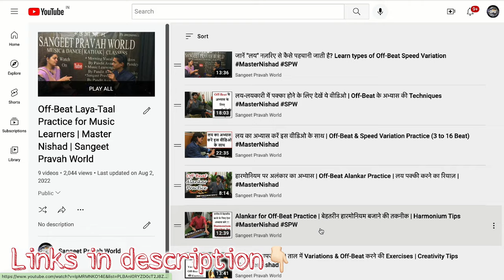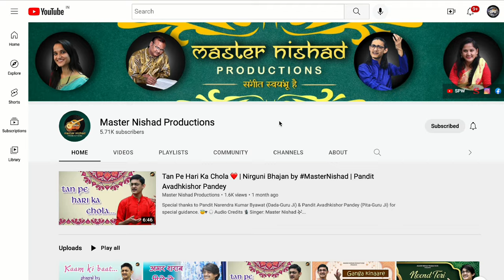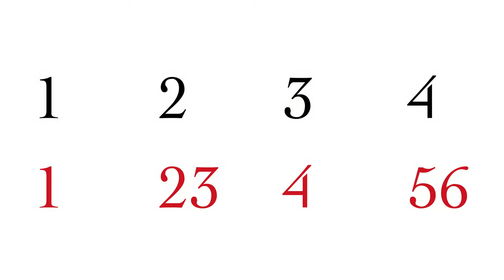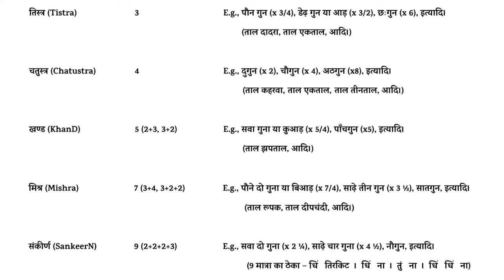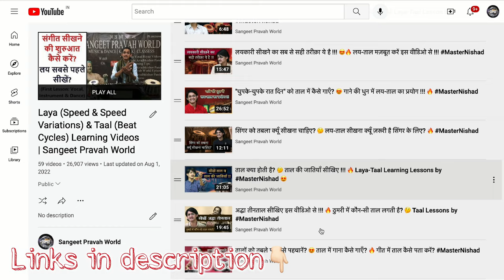लय, लयकारी व बाँट में क्या फ़र्क़ होता है? 😍 Basic Laya-Taal Lessons for Singers by MasterNishad 🔥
More Links:-